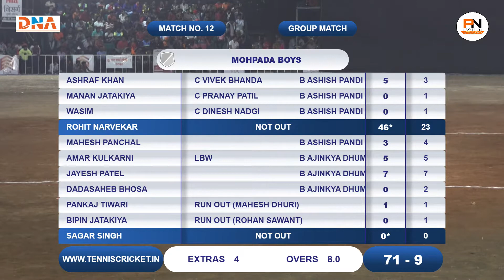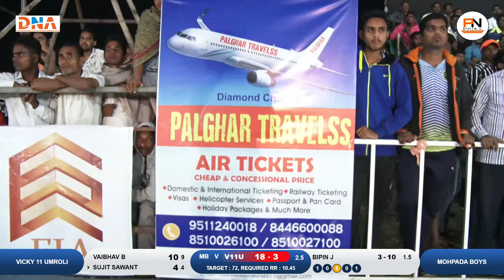Mohpada Boys Vs Vicky Xi | Spp Trophy 2020 Live | Palghar